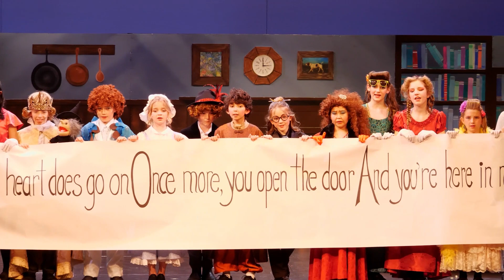Highlights from 'Cinderella: A Family Pantomime'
Enjoy this highlight reel from Junior School's Grade 5 musical, "Cinderella: A Family Pantomime," performed on June 2 and 3, 2022 at the McPherson Playhouse.